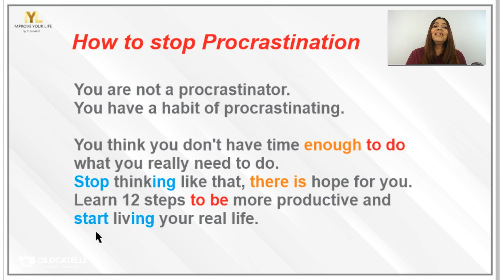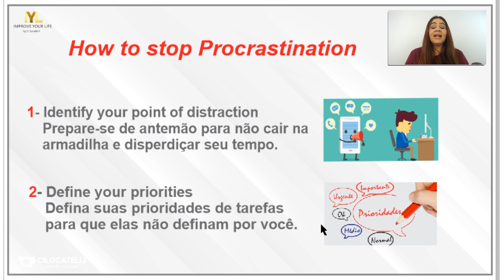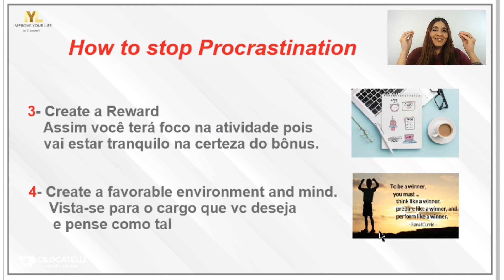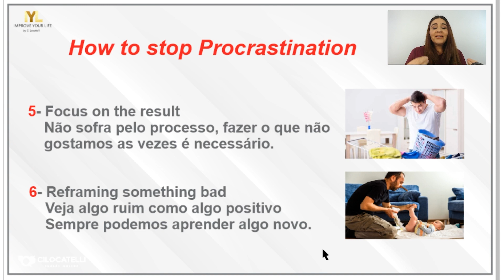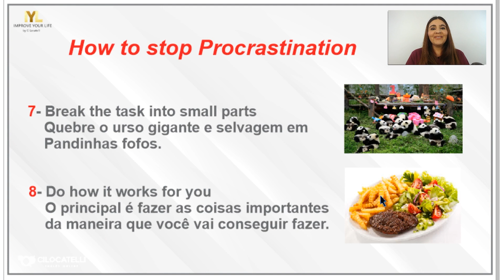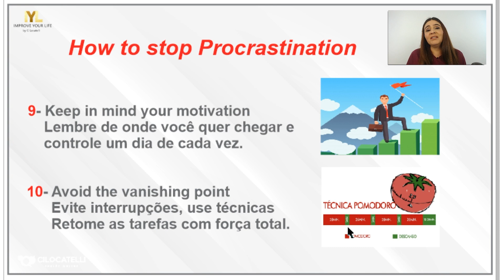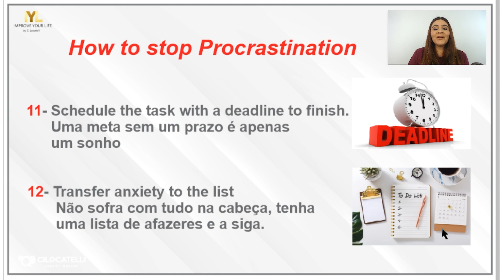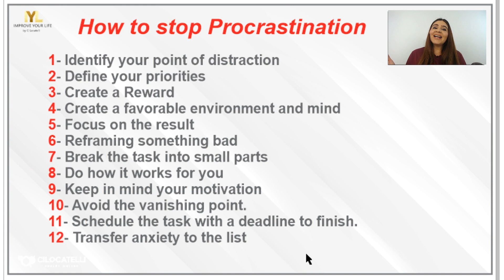COMO PARAR A PROCRASTINAÇÃO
Descubra 12 passos para acabar de uma vez por todas com a procrastinação na sua vida!
Corra rumo aos seu objetivos e tire todos os seus sonhos do papel.

Já fez nossa aula gratuita do curso completo de inglês?

Quer entrar para nosso grupo no whatsapp?
➤Segue o link, nesse grupo dou dicas diárias de inglês e tiro dúvidas dos alunos.

Otimize seu tempo, use a técnica da "Tríade do tempo" .